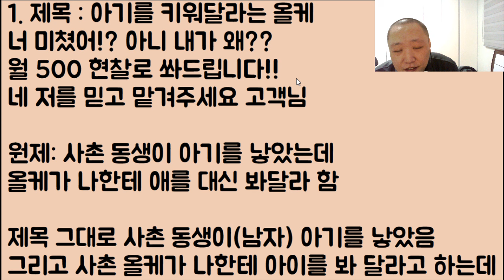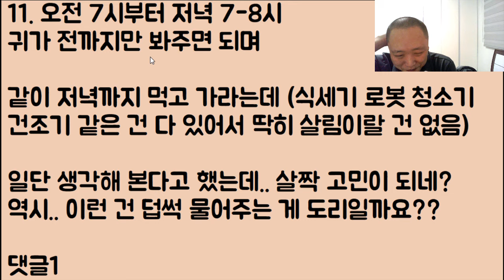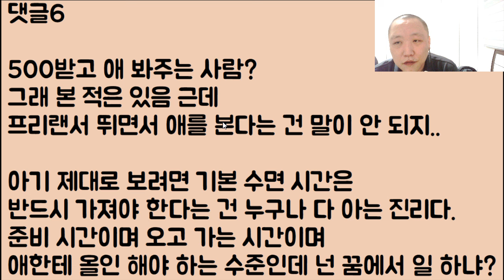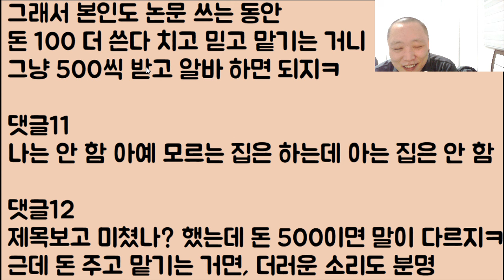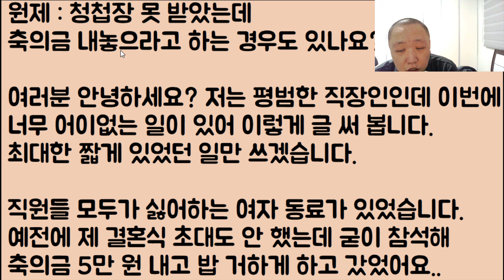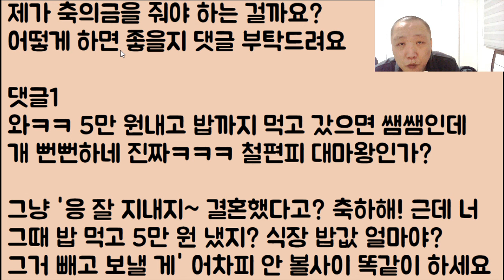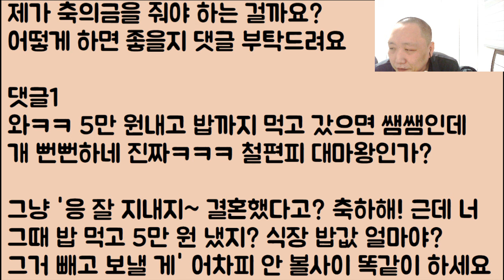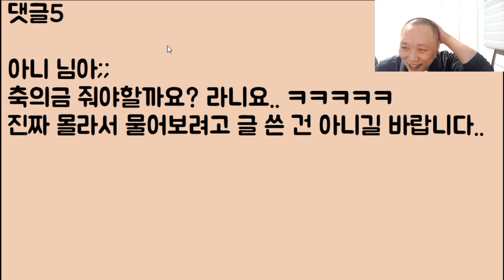[돈 만세!!! 🤣🤣🤣] 아기를 대신 키워달라는 올케.. 야 너 미쳤어!? 아니 내가 왜??.. 형님 월 500 현찰로 쏴드립니다!!.. 네 저를 믿고 맡겨주세요 고객님